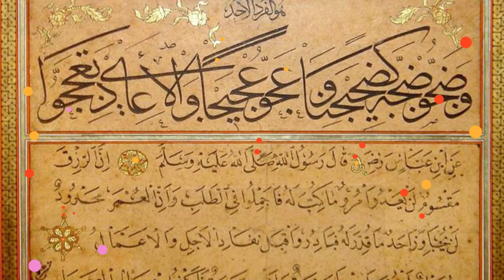日本の労働者、野党共闘政策youtube動画！